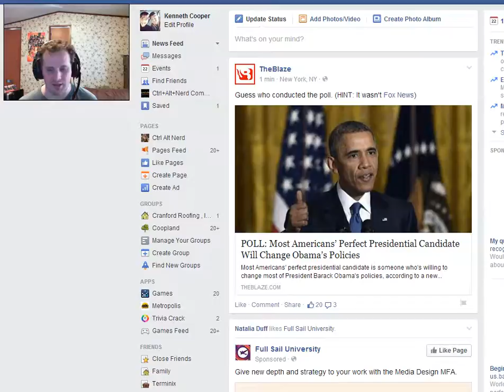The Dig Part 4